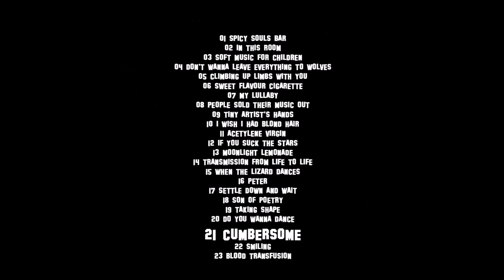ALTERNATIVE STATION / 21 CUMBERSOME / 2016-01-05 HOUSE OF ROCK, RIMINI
ALTERNATIVE STATION
21 CUMBERSOME
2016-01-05 HOUSE OF ROCK, RIMINI
AUDIO ONLY

COMPLETE SETLIST:
01 SPICY SOULS BAR
02 IN THIS ROOM
03 SOFT MUSIC FOR CHILDREN
04 DON'T WANNA LEAVE EVERYTHING TO WOLVES
05 CLIMBING UP LIMBS WITH YOU
06 SWEET FLAVOUR CIGARETTE
07 MY LULLABY
08 PEOPLE SOLD THEIR MUSIC OUT
09 TINY ARTIST'S HANDS
10 I WISH I HAD BLOND HAIR
11 ACETYLENE VIRGIN
12 IF YOU SUCK THE STARS
13 MOONLIGHT LEMONADE
14 TRANSMISSION FROM LIFE TO LIFE
15 WHEN THE LIZARD DANCES
16 PETER
17 SETTLE DOWN AND WAIT
18 SON OF POETRY
19 TAKING SHAPE
20 DO YOU WANNA DANCE
21 CUMBERSOME
22 SMILING
23 BLOOD TRANSFUSION